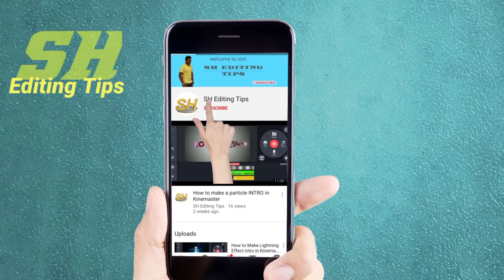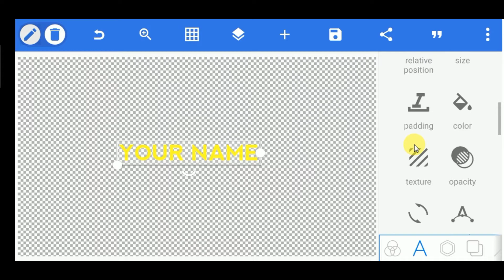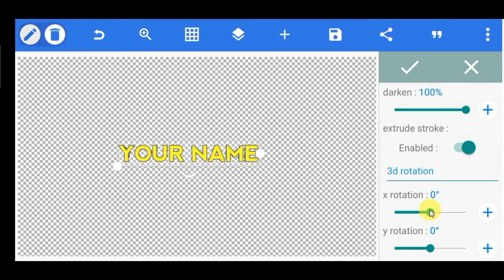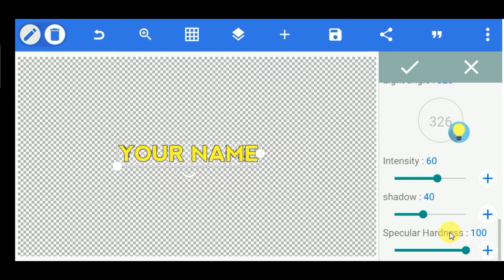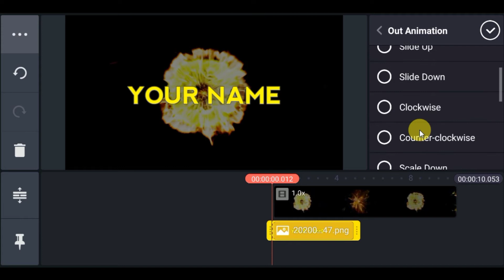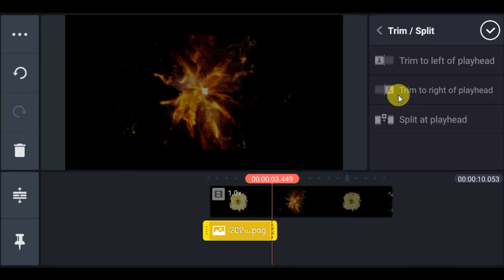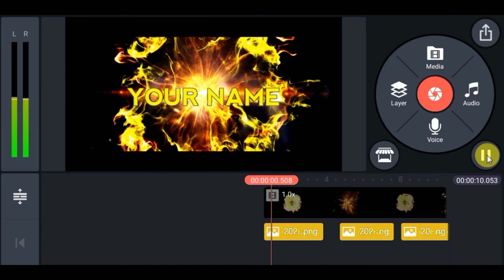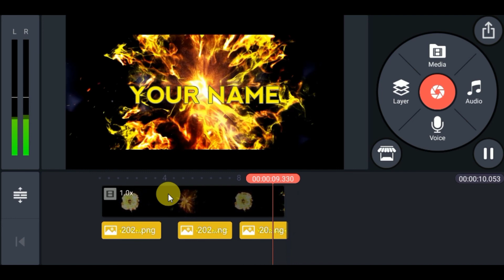How to make animation Text intro in kinemaster on Android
Hello ...friends...
This time I will share video editing tutorial, how to make

pixellab link;

Background music.